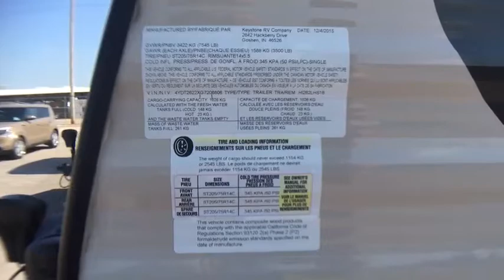2016 Keystone HIDEOUT 262LHS Forth Worth, Dallas, Plano, Frisco, McKinney, TX UTT1448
USED 2016 Keystone HIDEOUT 262LHS

United RV
5100 Airport Freeway

Metal exterior,,Power awning,,TV Antenna,,15&amp;quot; Tires w/ metal wheels,,6 gal hot water heater,,30 amp service,,2 20 lb Propane tanks,,Manual stabilizers,,Cable prep,,,,,,